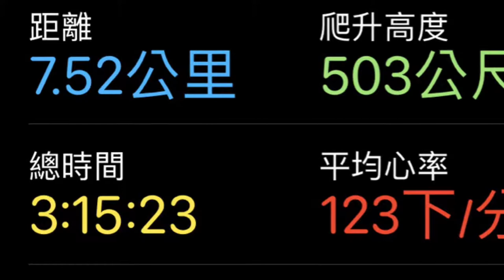2018.07.29 汐止大尖山 四分尾山